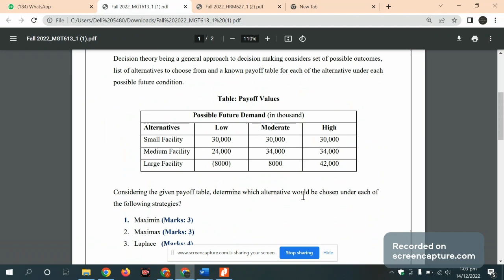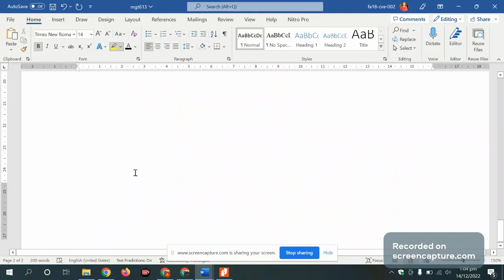MGT613 Assignment 1 Solution Fall 2022, MGT613 Assignment 1 solution 2022, MGT613 assig 1 solution